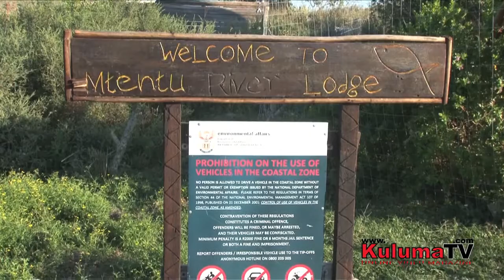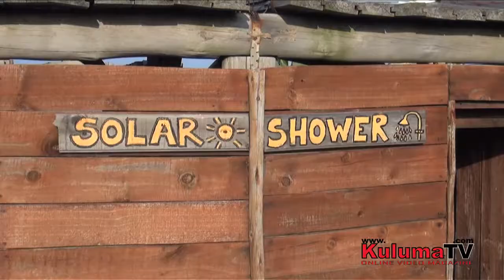Mtentu Lodge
Nestled on South Africa’s Wild Coast, Mtentu Lodge is perfectly situated to provide an escape from the rat race while not being too isolated. Just a 20 km beach horse ride/hike/cycle or 48 km drive from The Wild Coast Sun lies the untamed paradise of Mtentu, arguably the most wondrous Wild Coast destination available.